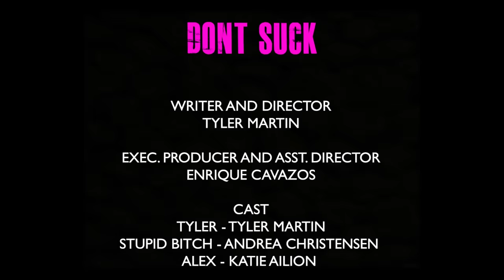DON'T SUCK (web series) Episode 8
The 8th episode of DON’T SUCK, a new original web series!!! DON’T SUCK episodes come out Tuesdays. And please SHARE - we greatly appreciate you sharing and supporting DON'T SUCK!

About the show:
Kinda, loosely, maybe inspired by true sucky events, DON’T SUCK is a comedy - drama about a gay, Christian, chronic masturbator named Tyler. Feeling stifled by college and ostracized by his conservative family, Tyler abruptly drops out of college and moves from Texas to New York City to pursue his career as an actor and singer-songwriter. (So original, right?) Juggling drama with Marco (nudist roommate), Greg (heartbreak), Alex (best friend) and parents (conservative), Tyler must refocus on why he moved to the city. With original songs, heartwarming characters, and suck-tastic events, DON’T SUCK examines the universal goal of not sucking.

Follow us on other platforms for awesome content!

Cast in Episode:
Tyler Martin as Tyler
Andrea Spencer Christensen as Stupid Bitch
Katie Ailion as Alex
Abby Lindsay as Tyler's Mom
David Gow as Greg